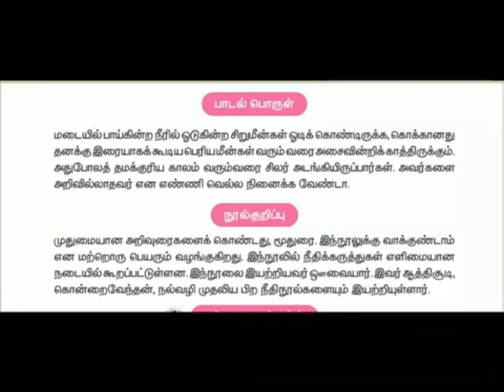மூதுரை பாடல் விளக்கம்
V-TAMIL TERM 1 LESSON 3 -SONG MEANING